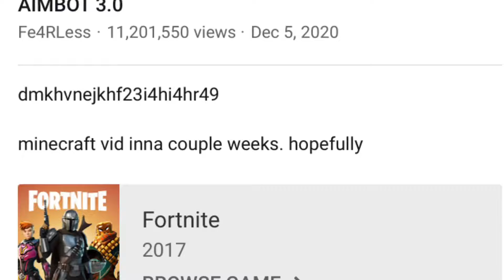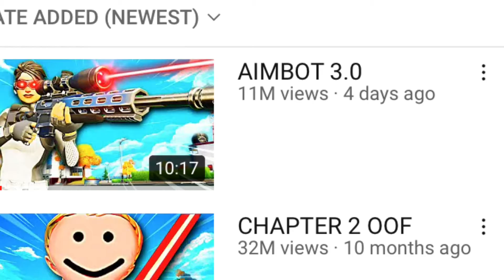Fearless hinted at another video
Should I keep doing the same content or should I do something else🤔